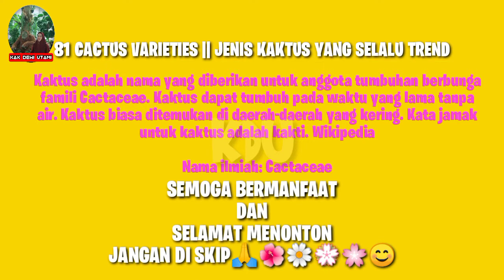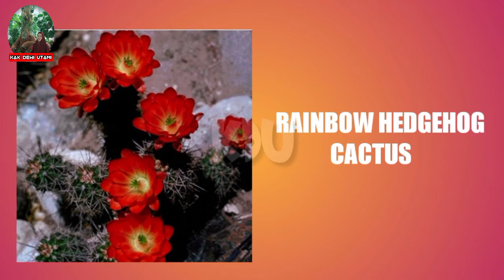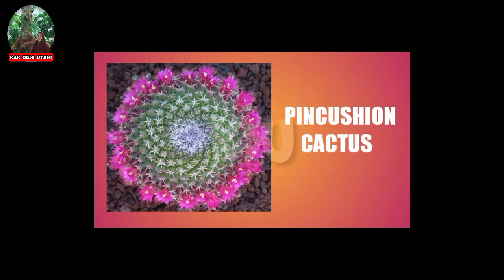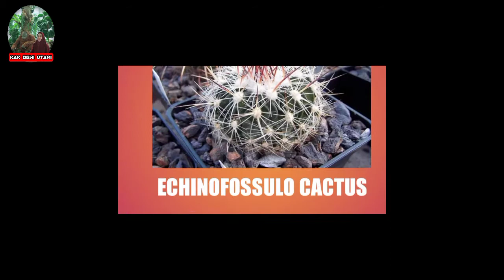81 CACTUS VARIETIES || JENIS KAKTUS YANG SELALU TREND 🌵🌵🌵